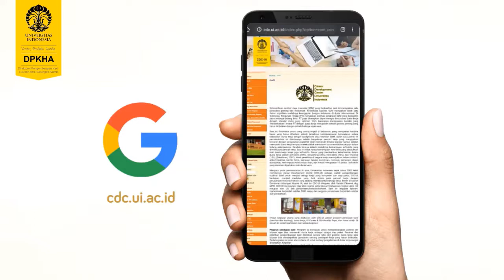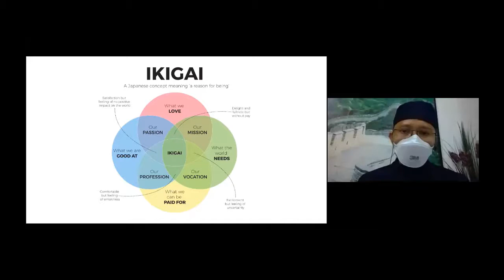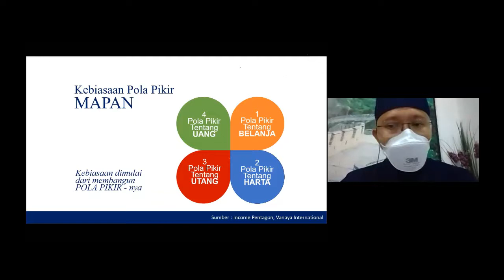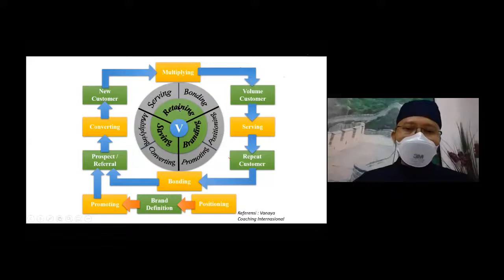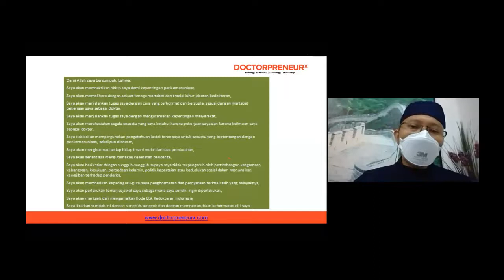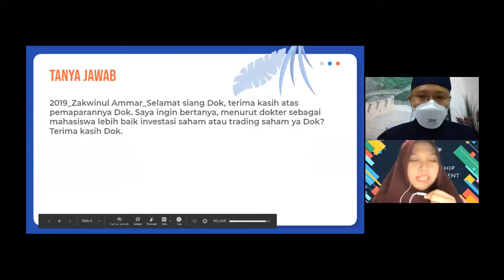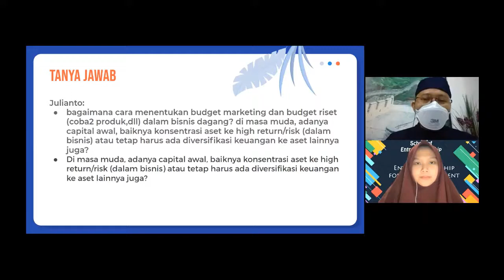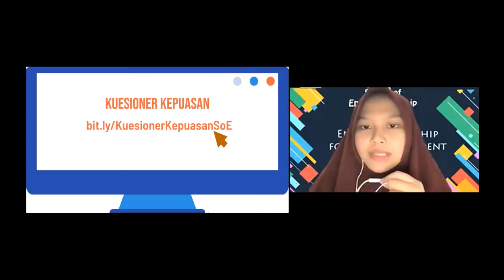Pelatihan Softskill Mahasiswa | Irzan Nurman, MD, MSc, EPC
Web, Instagram, Twitter, Facebook & linkedin

- Direktorat Hubungan Alumni Lulusan dan Hubungan Alumni Universitas Indonesia (DPKHA-UI)
- Career Develodment Center Universitas Indonesia (CDC-UI)